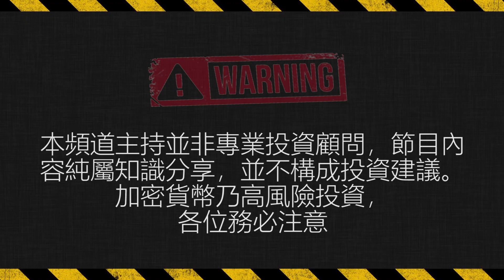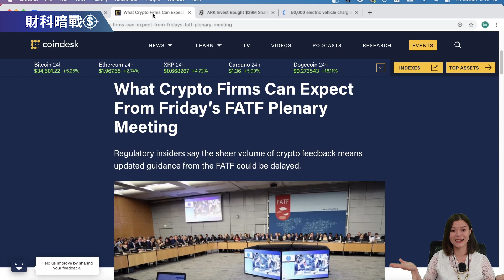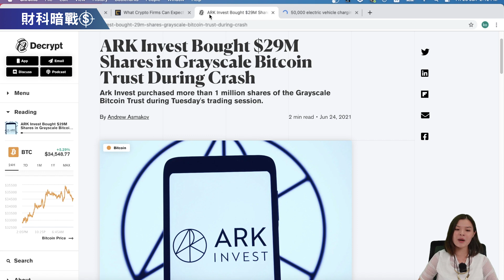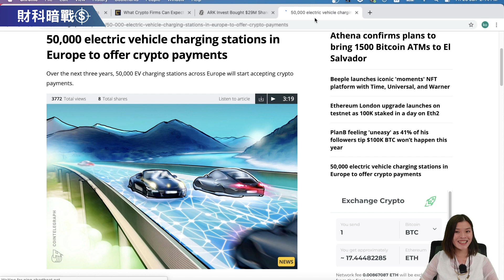【高妹幣市新聞快訊】25/6/2021 私隱冇價！虛擬貨幣交易資料擬被監管 去中心化無望？！